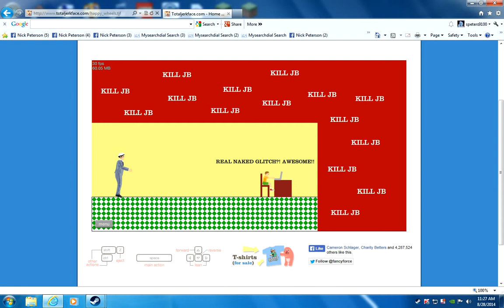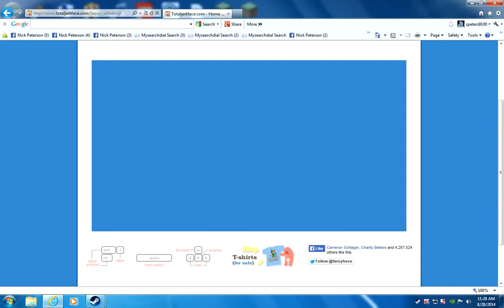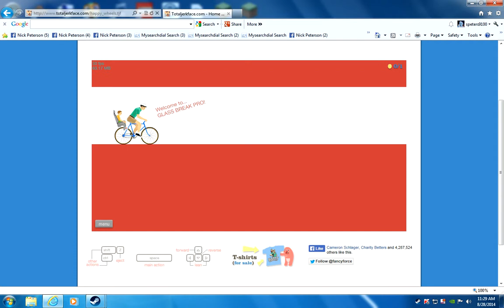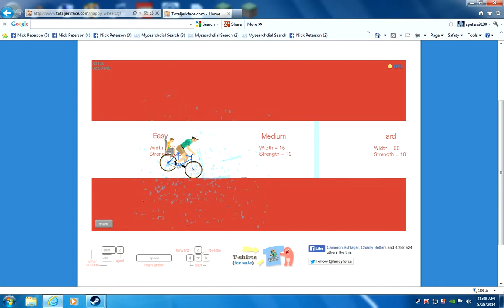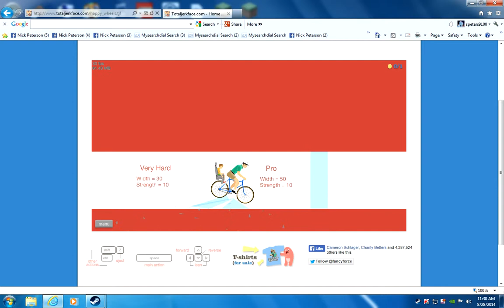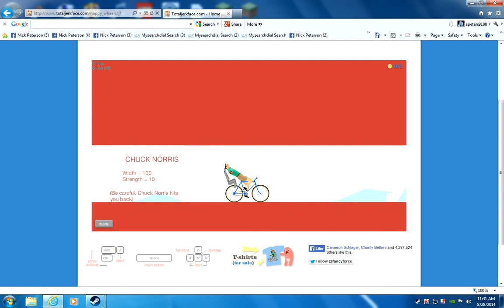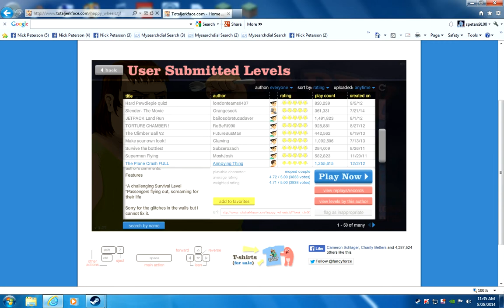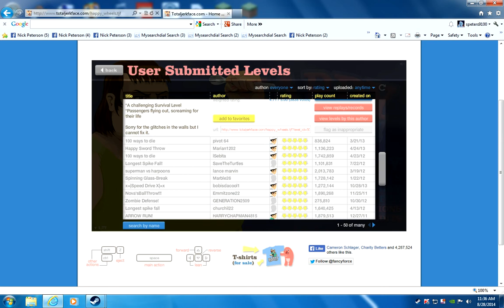Happy Wheels Episode 1 A New Start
Yeah that's right! We're gonna play happy wheels again! It has been a long time.